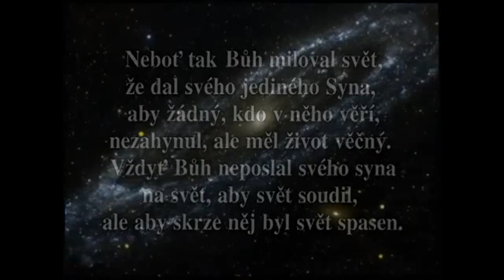Ježíš podle Lukášova evangelia HD (CZ) 1080p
Nejlepší cz kvalita zde, možnost volby rozlišení, přidán původní první dabing.